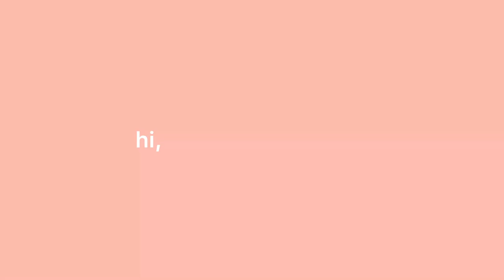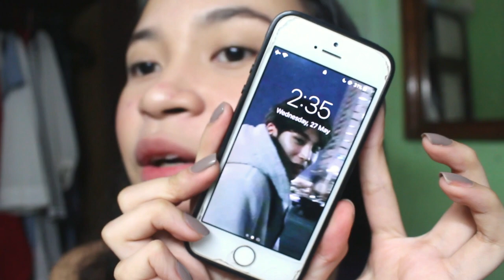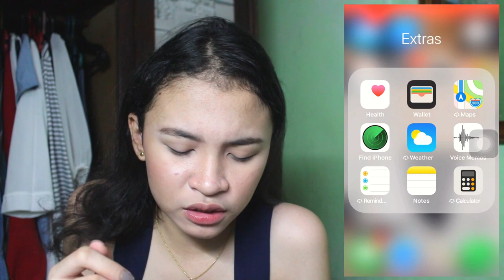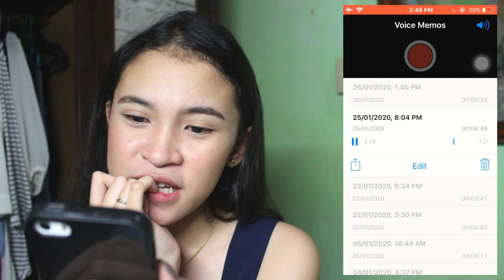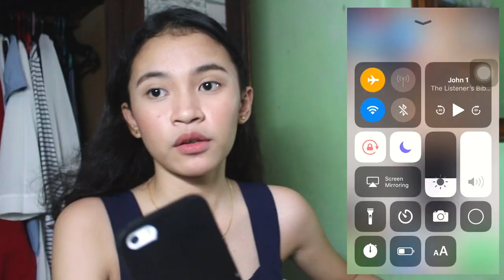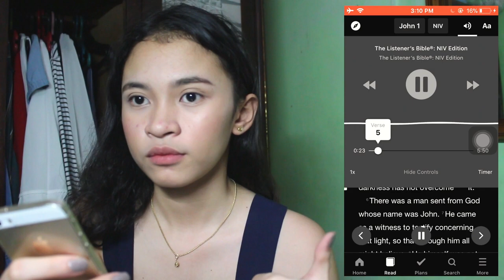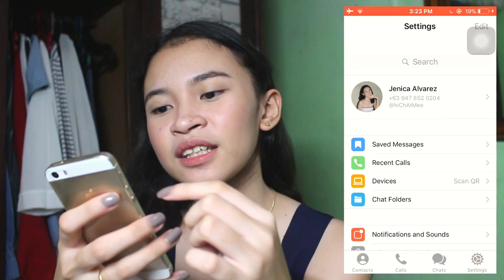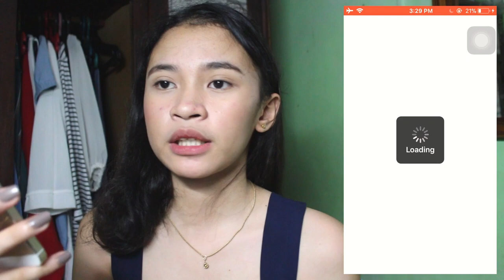what's on my phone 2020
💕 Hi Guys!

xoxo,
          Jenica 💕